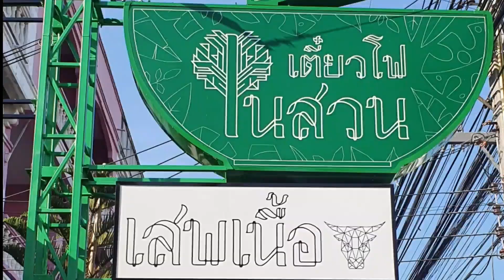ร้านก๋วยเตี๋ยวโฟในสวน,ข้าวในสวน,กะบับโครตชีส เมืองชลบุรี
รวบรวมบรรยากาศร้าน อาหารนั่งสบาย สะอาด ปลอดภัย
เหมาะไปทั้งครอบครัวแบบสุดๆ ที่สำคัญมีหลากหลายอาหารอร่อย
ให้เลือกทานด้วย รับประกันว่าไปแล้วจะติดใจกันทั้งครอบครัว
"ก๋วยเตี๋ยว" ในสวน "เย็นตาโฟ" ในสวน "ข้าว" ในสวน
*ร้านเปิด วันอังคาร - ศุกร์*
เปิดบริการตั้งแต่ 07:30-16:00 น.
เสาร์-อาทิตย์ เปิด 08:00-16:00น. (หยุดทุกวันจันทร์)
พิกัด : ติดถ.พระยาสัจจา ตรงข้ามกับร้านข้าวต้มบางปะกง2 เยื้องๆ ศึกษาภัณฑ์ชลบุรี ร้านตั้งอยู่ซ้ายมือฝั่งไปทางอ่างศิลา ก่อนถึงไฟแดงนินจา 1กม.